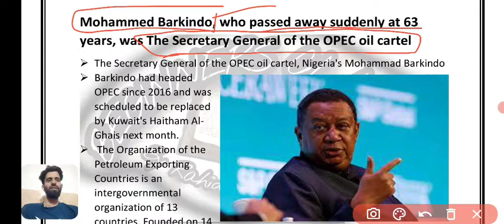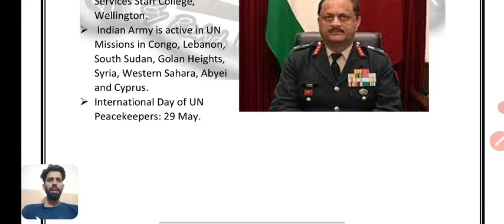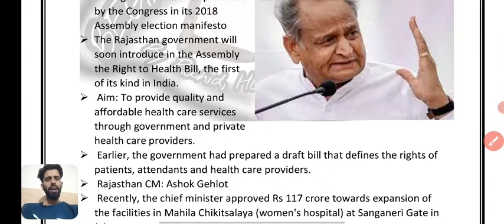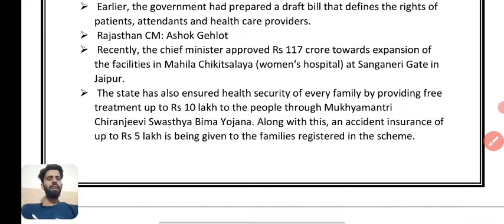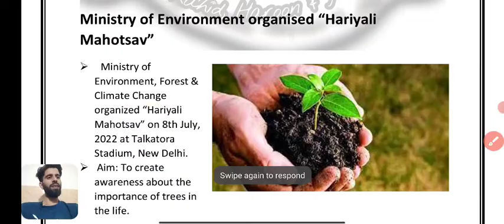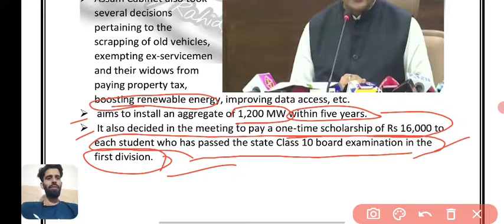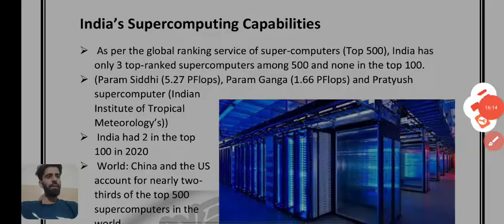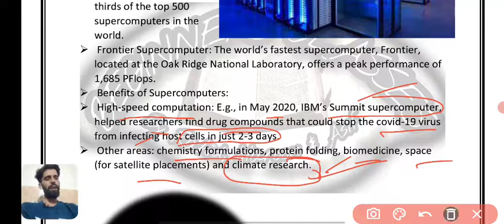Daily current affairs| jkssb|jkpsc|upsc| by Rahid | beginners classes| vlw | stock assisstant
Daily current affairs| jkssb|jkpsc|upsc| by Rahid | beginners classes| vlw | stock assisstant finance si panchayat secretary jkpsi